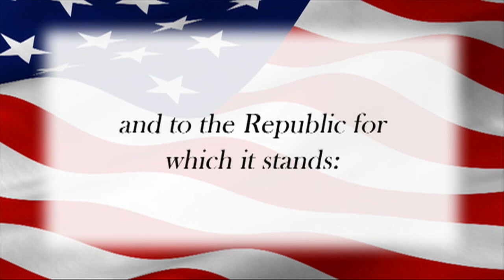Daily Dose 10-11-12